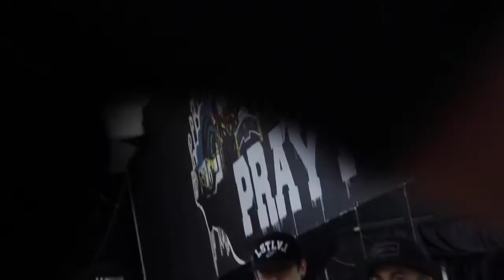Jr Dread vs Marvin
BeastCamp : Next Generation Tournament
Judged by Tight Eyez
Winner Jr Dread